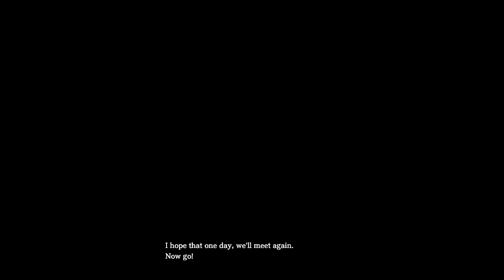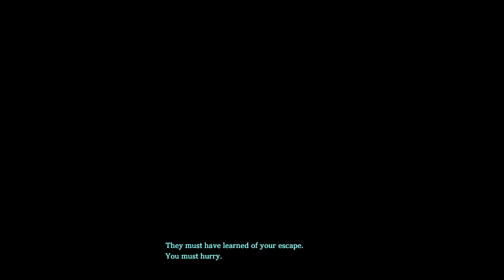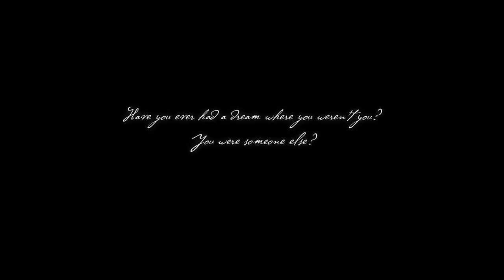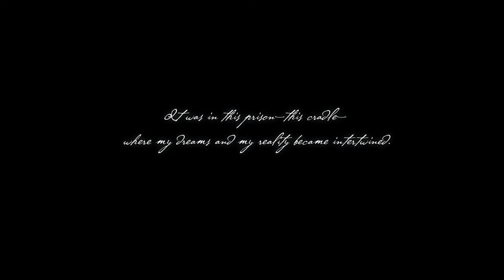YS IX: Monstrum Nox - 01 Prologue - Balduq Prison & BOSS Maretudo, Wicked Toad of the Underdrain